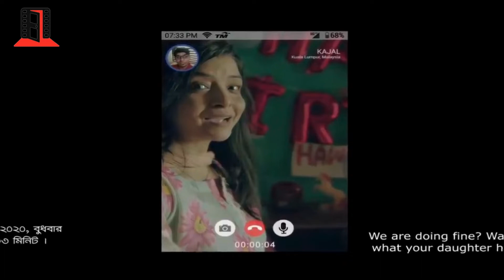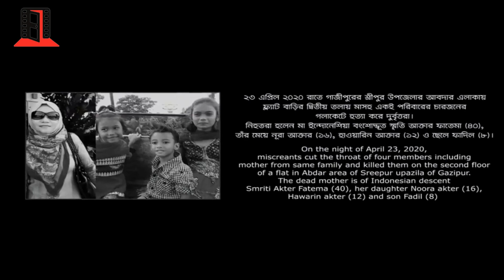Janowar explained in hindi | Bangladeshi True story | Janowar 2021 movie ending explain in hindi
Welcome to Cinematic Screen [ हिन्दी ]
Hamare channel par aapko milega Hollywood, Bollywood, South Indian, Movies, Web series Story Explanation, Review & Facts.

About Movie:
Janowar (Beast) a tragic truth is a crime-drama web film of Bangladesh. It is inspired from the true incident of the robbery, gang rape and murder case of 23 April, 2020.